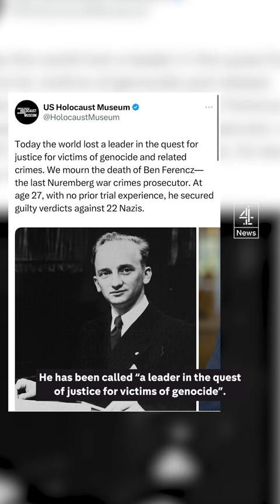Last Nuremberg trial prosecutor dies aged 103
The last surviving prosecutor from the Nuremberg trials, Ben Ferencz has died at the age of 103.